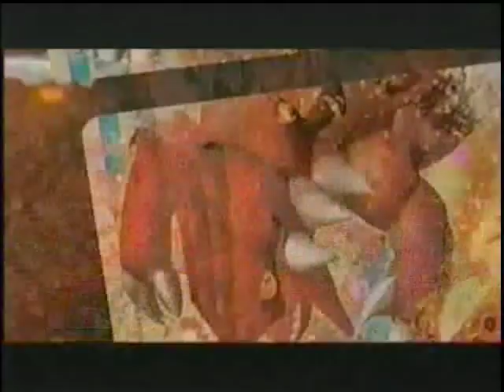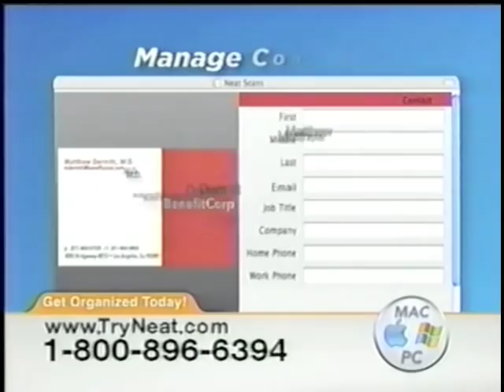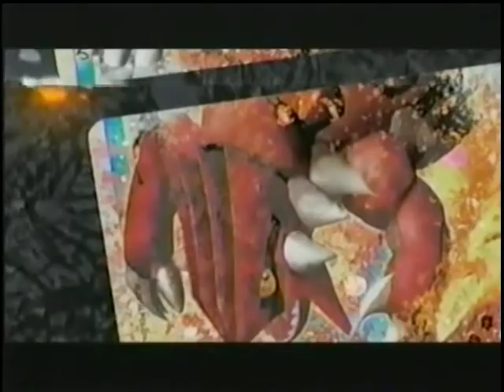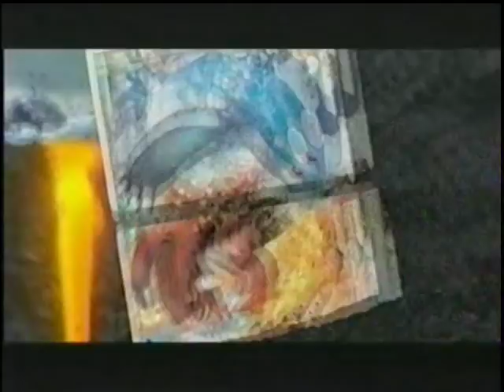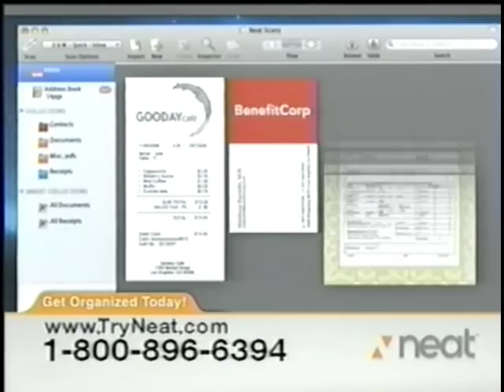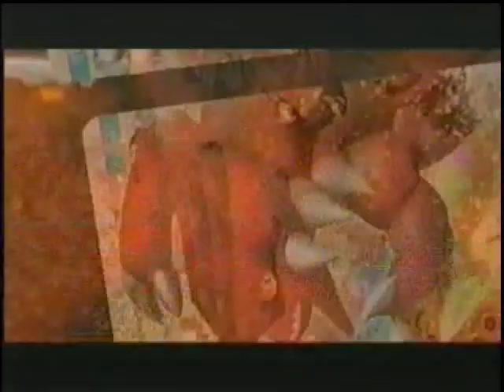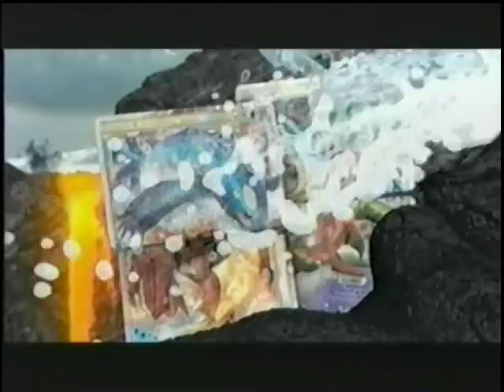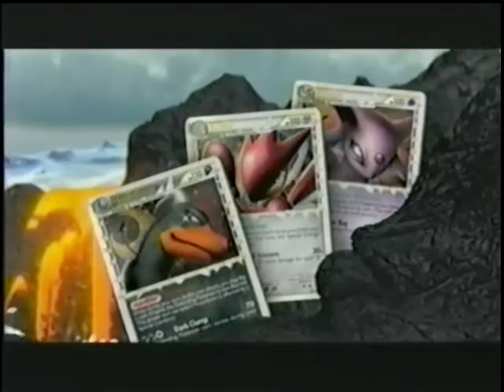Cartoon Network Commercial Breaks - September 5th, 2010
All aired during "Ed, Edd n Eddy's Big Picture Show" as apart of the Regular Labor Day Weekend to celebrate the premiere of "Regular Show"

1. Scooby Doo: Curse of The Lake Monster (Split-Screen credits)(Incomplete)
2. Scooby Doo: Mystery Incorporated
3. Adventure Time: Righteous Quest 2
4. Total Drama World Tour (RLDW Promo Ver.)
5. Hero: 108 Online (Notice how it uses the music from the (Nintendo) "Wii Would Like To Play" commercials at the beginning)
6. The Cat in The Hat Knows a Lot About That
7. Bendaroos Glow
8. Pokemon TCG
9. Total Drama World Tour
10. Star Wars: The Clone Wars
11. Adventure Time (RLDW Promo Ver.)
12. Air Hogs Hawkeye
13. Neat
14. Pillow Pets
15. Scooby Doo: Mystery Incorporated (RLDW Promo Ver.)
16. Total Drama: World Tour
17. Sym-Bionic Titan
18. Adventure Time (RLDW Promo Ver.)(different one)
19. Hot Wheels/Indy 500 Sweepstakes
20. Jump Start
21. State Farm
22. Pokemon TCG
23. DQ Blizzard Maker
24. Scooby Doo: Curse of The Lake Monster
25. Scooby Doo: Mystery Incorporated (RLDW Promo Ver.)
26. Pop On Pals
27. Danimals (w/ Dylan and Cole Sprouse)
28. Pokemon TCG
29. Adventure Time: Righteous Quest 2
30. Ben 10: Alien Force Vol. 8 DVD
31. Barbie
32. Chuck E Cheese's
33. Moon Dough
34. Total Drama World Tour (RLDW Promo Ver.)
35. Adventure Time
36. Total Drama World Tour
37. Scooby Doo: Mystery Incorporated (RLDW Promo Ver.)
38. Mind Flex
39. Twinkle Toes
40. Liv
41. Kung Zhu
42. Tootsie Pop
43. Pokemon TCG
44. Scooby Doo: Mystery Incorporated
45. Sym-Bionic Titan
46. Total Drama World Tour (RLDW Promo Ver.)
46. Pop On Pals
47. The Cat in The Hat Knows a Lot About That
48. Neat
49. Hot Wheels
50. Fruit Roll-ups
51. Pokemon TCG
52. Adventure Time (RLDW Promo Ver.)(another different one)
53. Total Drama World Tour contest
54. Total Drama World Tour (RLDW Promo Ver.)
55. Polly Pocket
56. Zhu Zhu Pets
57. Reese's Puffs
58. Pokemon TCG
59. Moon Dough
60. Scooby Doo: Mystery Incorporated (RLDW Promo Ver.)
61. Scooby Doo: Curse of The Lake Monster
62. Air Hogs Moto Frenzy
63. Adventure Time: Righteous Quest 2
64. Ben 10: Alien Force Vol. 8 DVD
65. Pokemon TCG
66. Thomas: Misty Island Rescue
67. Paper Jamz

Some more videos (hopefully) coming soon.